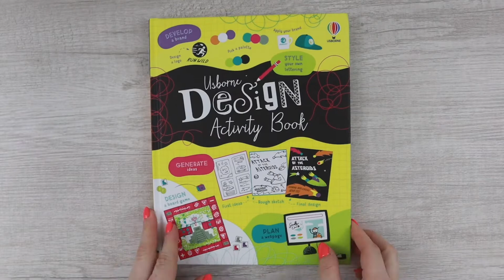Usborne Books & More Spring 2021 New Titles: Design Activity Book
An entertaining activity book packed with fun design projects - from lettering and book covers to costumes and gadgets. Full of helpful tips and space to imagine, draw and create.